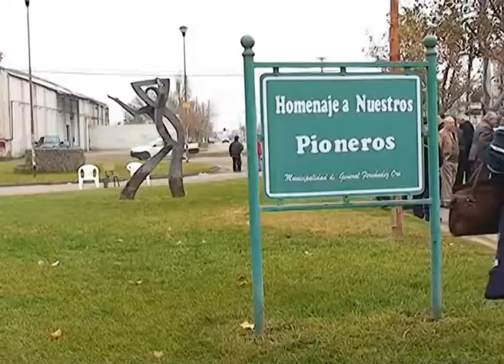FERNANDEZ ORO CELEBRÒ SUS 83 AÑOS